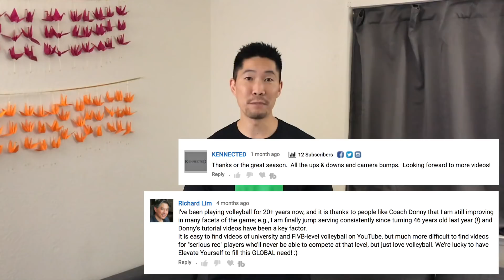Elevate Yourself Apparel - Athletic Tees (sports clothing)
I'm finally releasing Elevate Yourself Apparel!  I've spent the last 6 months trying different quality t-shirts, designs, and color combinations because I won't sell anything that I don't personally use or approve of.  My first release is the Elevate Athletic Tees, which come in 2 colors: black and sand.  It is a soft, comfortable, fitted, athletic, breathable t-shirt great for working out or everyday streetwear.  The fabric also stretches, so it matches the contour of any body type.  This shirt is unisex and made of 60% combed ring-spun cotton and 40% polyester.

This discount expires on 12/11/17 at 11:59 pm

ONLINE VOLLEYBALL COACHING
Need help improving your volleyball skills?  I can help coach you remotely through my Online Volleyball Coaching service!

ONLINE JUMP TRAINING
Want to increase your vertical jump?  I can write you a customized training and nutrition program to help you jump higher through my Online Training Service!